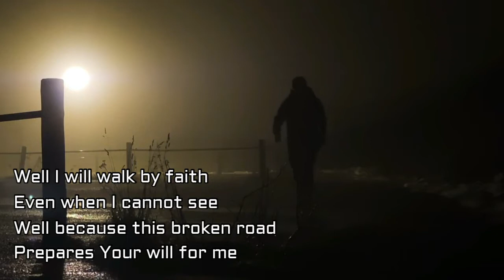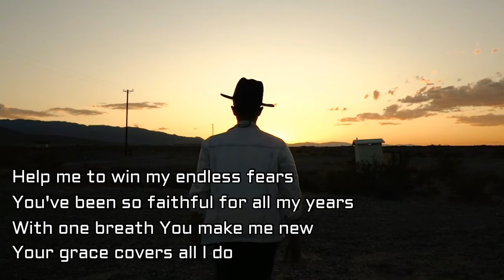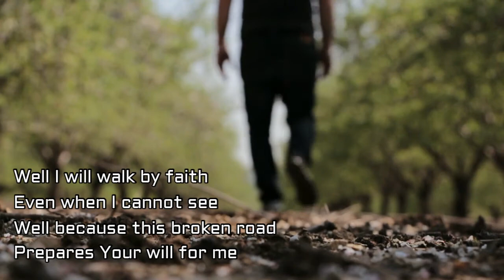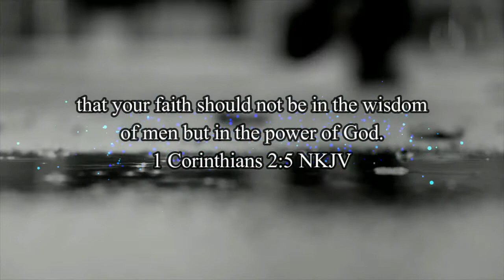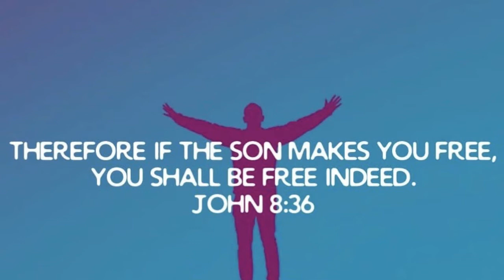Walk by Faith by Jeremy Camp with Lyrics - Ephesians 2:8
8 For by grace you have been saved through faith, and that not of yourselves; it is the gift of God
Ephesians 2:8

1 Now faith is the substance of things hoped for, the evidence of things not seen.
Hebrews 11:1

17 So then faith comes by hearing, and hearing by the word of God.
Romans 10:17

22 So Jesus answered and said to them, “Have faith in God.
Mark 11:22

Thank You, God, for the anointed voices and musicians who glorify Your name and proclaim Your word through songs, hymns, and songs from the Spirit. Thank You, Jesus!